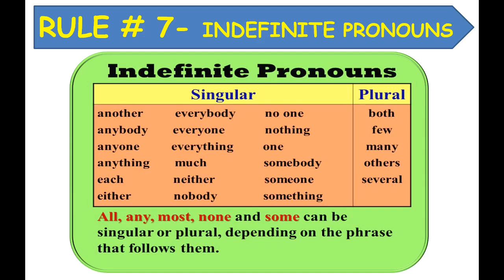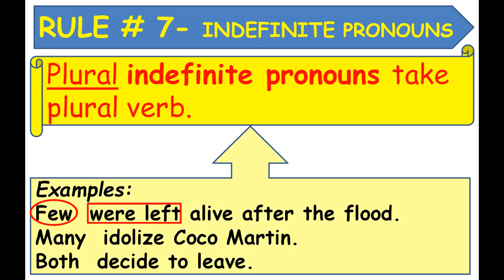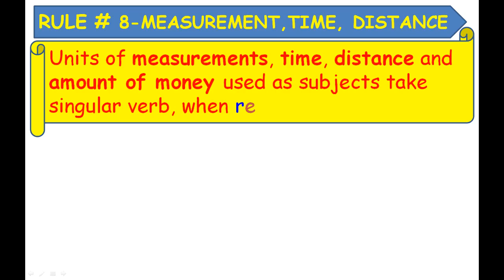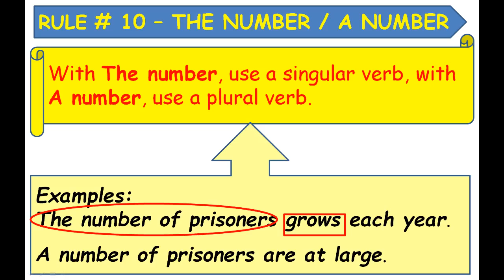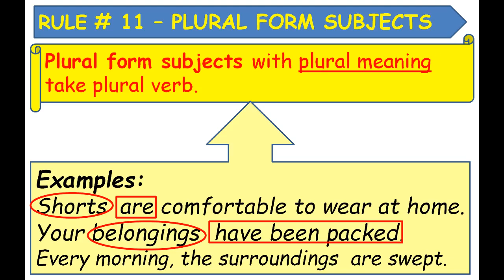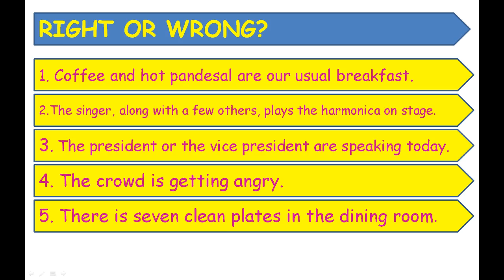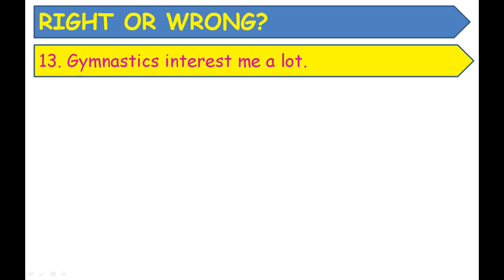SUBJECT VERB AGREEMENT RULES Part 2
What form of the verb to be used with the following:
Indefinite Pronouns
Measurements, time, distance, amount of money
Titles as subjects
Use of The number/ A number
Plural form subjects
Sentences in subjunctive mood